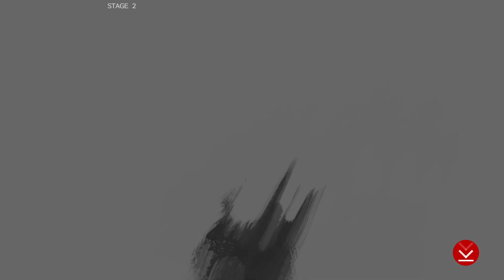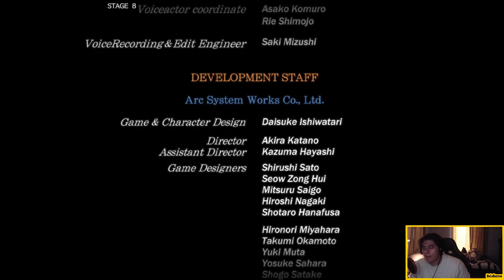STRONGER TOGETHER!? | Guilty Gear Strive Arcade Mode! (Ky Kiske)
GUILTY GEAR STRIVE IS FINALLY OUT!
What's going on everybody! Strive is finally out! after 3 years of waiting we can finally know the smell of the game! Today we're gonna take a look at the arcade mode for Ky kiske!

Channel Banner: @re_car_door on IG
Channel Music: @IndyTeemo: Soundcloud